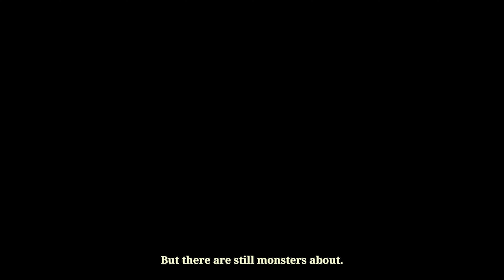Let's try "Ruined King - A League of Legends Story" (Gameplay, Commentary and first impressions)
So recently, thanks to "Arkane", I really got into the story of League of Legends. That's why I recently tried out Mageseeker, and now it's time to try Ruined King. As a fan of turn based strategy games, this sounded quite enticing, as it adds an interesting twist to basic TBS combat - lanes. Let's see what the game is like!